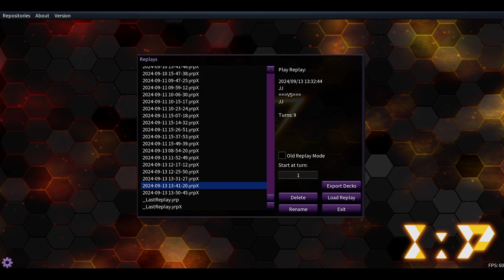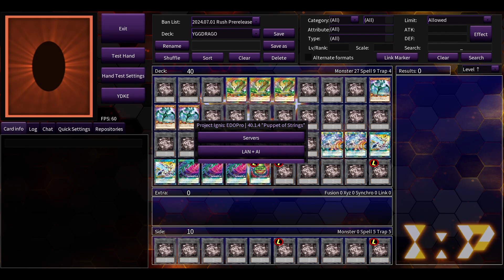YGGDRAGO MAXIMUM Deck Profile - Yu-Gi-Oh Rush Duel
Deck Profile for Yggdrago Maximum in 2024? On EDOPRO from Yu-Gi-Oh Rush Duel